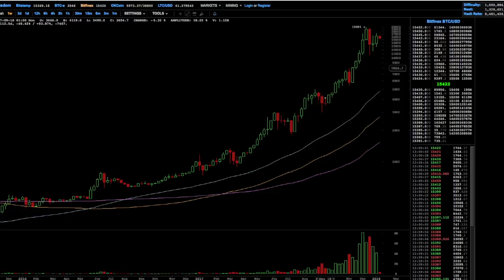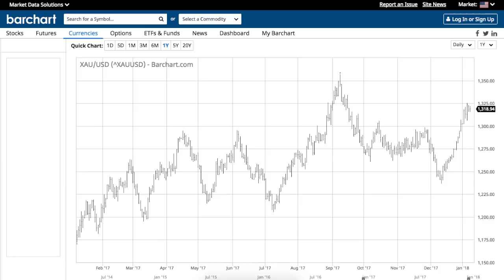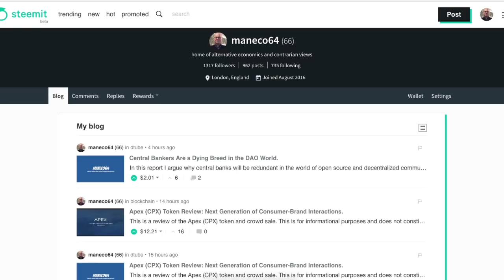A Technical Look at Gold and Bitcoin.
In this report I cover the early market action from London on Monday, January 8th, 2018. I also go over the technical outlook for the gold and bitcoin prices.

BITCOIN: 14DUCdB6ZPP3su12VeN1BxWgvMHjAVZJSH
ETHEREUM: 0x5CecA7DB267169Ca6821edADC0baB80b346Ce6c0
LITECOIN: LfzXFonEWKNjAjAEEqK6oRRLE9PQ5zx2ec